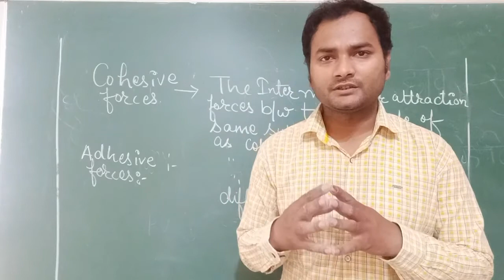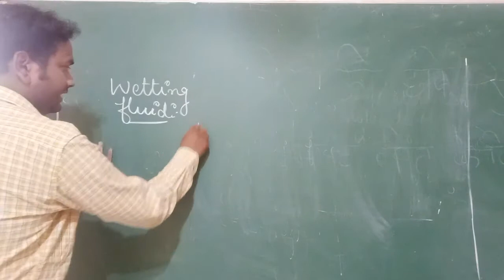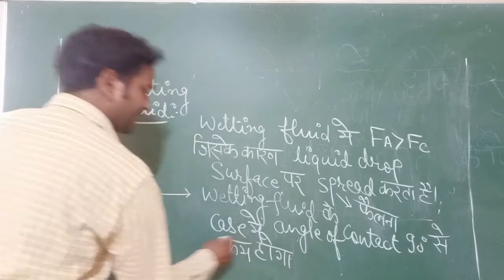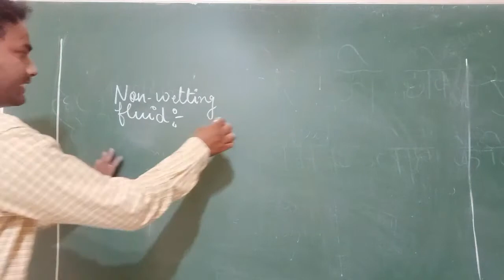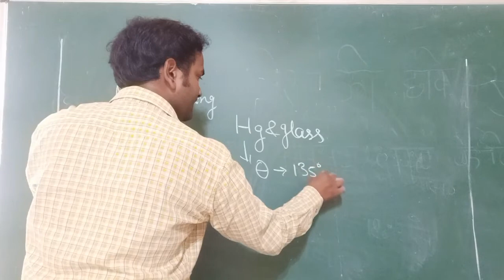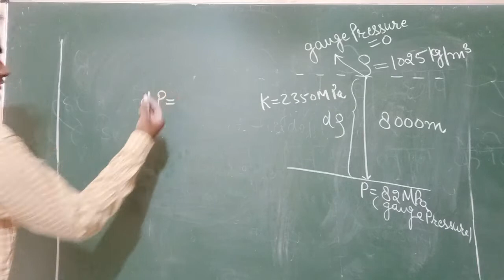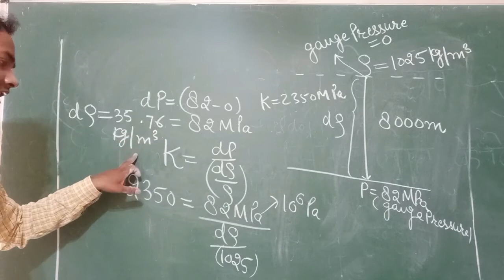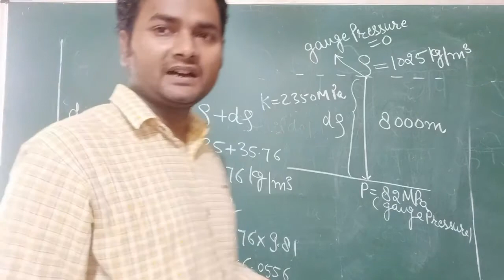Fluid mechanic lecture 04 By Vishwa Deepak